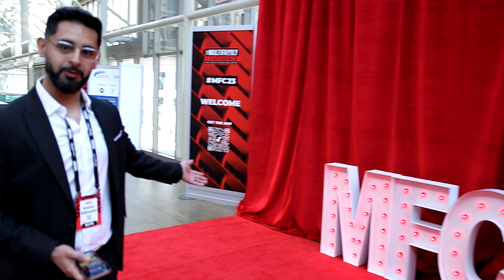The Multifamily Conference 2023 'Official' Day 1 Vlog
Did you miss @SethFerguson's Multifamily Conference 2023 in Toronto this year?

Well no need to worry!

In today's video, @bldfinancial  take us through Day 1 from The Multifamily Conference from their perspective at their sponsor booth and they also take us along as they interview investors around the conference and sit down to talk with some of their current clients to share the process & experience of working with The Findlay Mortgage Team for financing multifamily properties in Canada.

Did you enjoy and get value from this video? Do you have any questions that Josh & Ehren missed that you would like to see in a future video? Let us know your thoughts and or share your questions in the comment section below!

Broker Lic# 13337